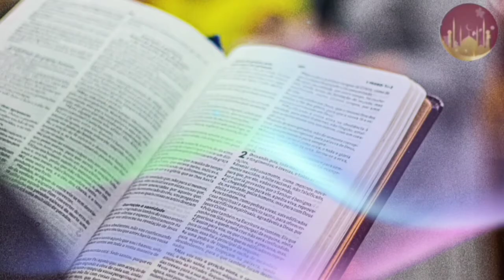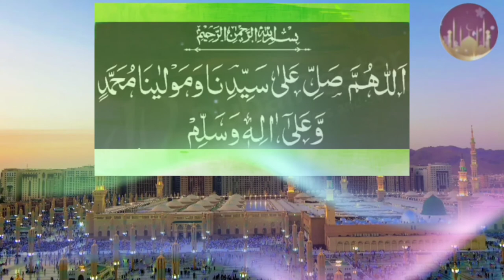AS YOUR SINS GOES ON YOU WILL BE REWARDED جيترا گناھ اُترا ثواب || MUFTI ABDUL RAHEEM SIKANDARI